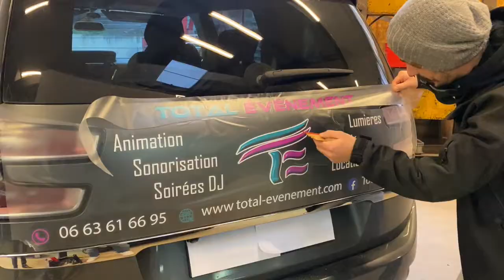Personnalisation C4 Total Évènement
Personnalisation du véhicule de Total Évènement par Titos Paint à St Rémy sur Avre